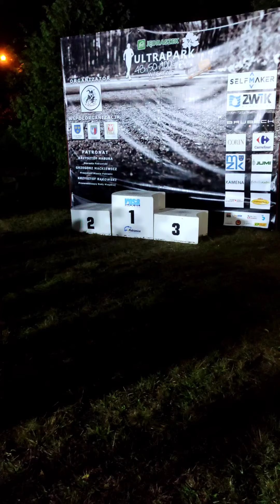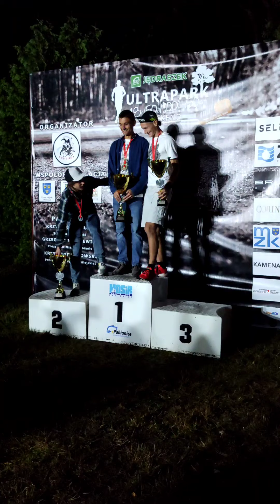Mistrzostwa Polski 100km 30.08.2020 - dekoracja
Mój pierwszy medal Mistrzostw Polski :)

Garstka statystyk/faktów z mojego biegu:
✅wynik: 𝟲𝗵 𝟱𝟰𝗺𝗶𝗻 𝟭𝟳𝘀𝗲𝗰 - ten czas to moje największe rozczarowanie, bieda, że aż łzy cisną się do oczu. Powinna być chłosta za taki czas :)
✅średnie tempo 𝟰'𝟬𝟵''/𝗸𝗺 (14,5 km/h) - bieda i żal
✅najwolniejszy kilometr: 𝟱'𝟭𝟱'' (83. kilometr) - nawet nie komentuję :)
✅najszybszy kilometr: 𝟯'𝟰𝟴'' (91. kilometr) - tylko przyzwoicie
✅na 27 km dubluję czołówkę
✅od 30. kilometra mam dziki ból w prawym boku
✅od 42. kilometra ból zmusza mnie do marszu i przystanków na ciepłe, pyszne herbatki
✅maraton minąłem w czasie 𝟮𝗵 𝟰𝟳𝗺𝗶𝗻
✅ilość postojów na przesłodzoną herbatkę: 𝟭𝟭  :)
✅do 80. kilometra byłem mistrzem Polski :)
✅2 razy spadałem na 3. miejsce
✅wypiłem 1100 ml wody z glukozą
✅zjadłem 2 żele energetyczne
✅spaliłem ok 6 tys kcal
✅od 70. kilometra biegłem na samopoczucie, bez zegarka (padła zdechła)
✅średnie tempo od 75 do 87 kilometrów 𝟰'𝟰𝟳'' :( - po prostu dreszcze na plecach
✅średnie tempo od 89 do 100 kilometra 𝟯'𝟱𝟮'' :)
✅największa strata do Kamila Leśniaka - 𝟯𝗺𝗶𝗻 𝟮𝟴𝘀𝗲𝗰 (na 88. kilometrze)